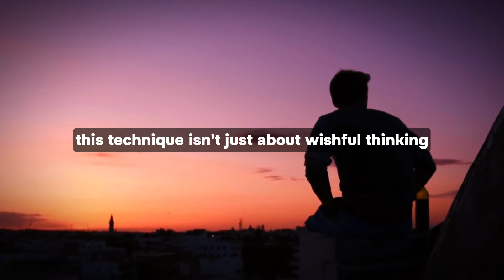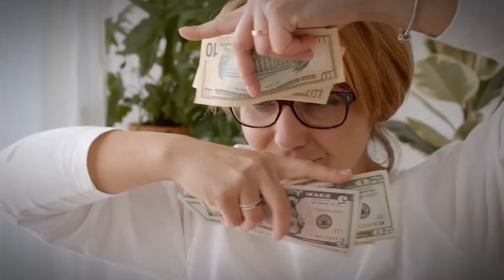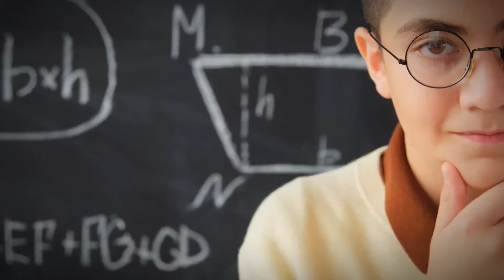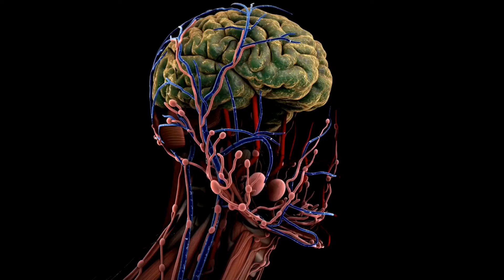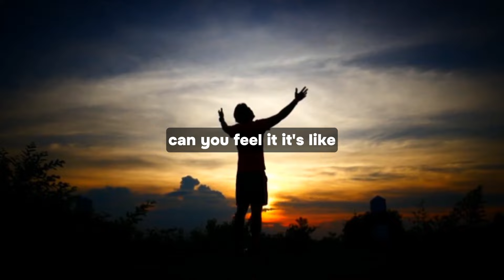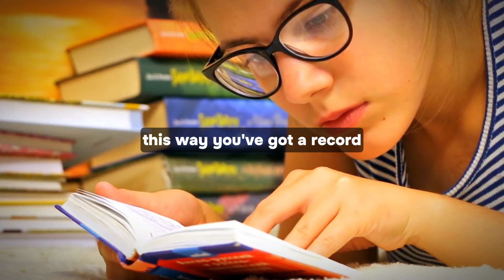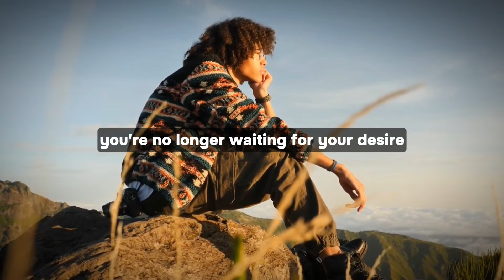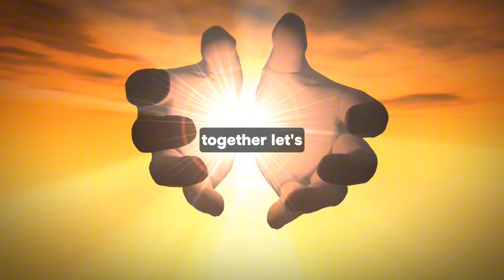Speak these 3 Magic Words to Manifest Your Desires - Neville Goddard